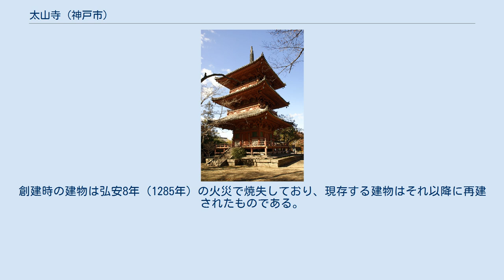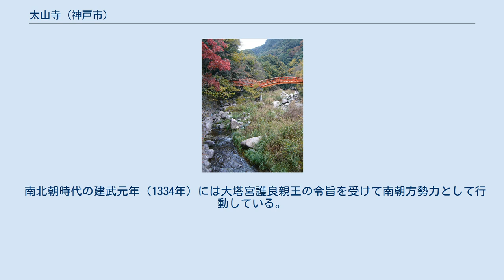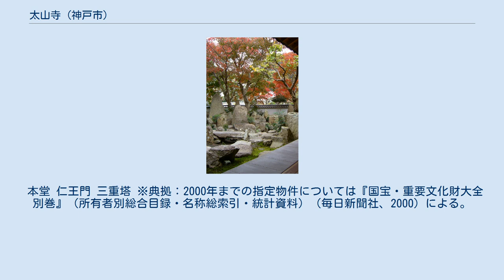太山寺 (神戸市)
境内風景、手水舎、阿弥陀堂（奥） 本堂（側面） 本堂平面図 太山寺（たいさんじ）は、兵庫県神戸市西区にある天台宗の寺院。
山号は三身山（さんしんざん）。
本尊は薬師如来と十一面観音、開基（創立者）は藤原宇合と伝える。
 「播州太山寺縁起」によれば、元正天皇の勅願寺として霊亀2年（716年）に発願者である藤原鎌足の孫の藤原宇合が堂塔伽藍を建立したとされる。
 開山（初代住職）は勧請開山として藤原鎌足の長男・定恵（「定慧」「貞恵」とも書く）としている。
創建時の建物は弘安8年（1285年）の火災で焼失しており、現存する建物はそれ以降に再建されたものである。
 開山とされる定恵は、藤原鎌足の長男で（次男は藤原不比等）、若くして出家し、遣唐使とともに唐に渡った。
生涯について謎の多い人物で、没年についても『日本書紀』『藤氏家伝』は天智天皇4年（665年）、『元亨釈書』は和銅7年（714年）とするなど定かでない。
太山寺の境内および周辺からは定恵の時代までさかのぼる遺跡、出土品等は確認されておらず、実際の創建は平安時代に降るとみられている。
 南北朝時代の建武元年（1334年）には大塔宮護良親王の令旨を受けて南朝方勢力として行動している。
支院41ヶ坊、末寺8ヶ寺・末社6ヶ社に僧兵を有していた往時の繁栄をしのばせる大規模な本堂は国宝で、重要文化財は仁王門、阿弥陀如来坐像をはじめ19件を数える。
また安土桃山時代の枯山水名園、安養院庭園は国の名勝に指定されている。
なお現在塔頭は龍象院・成就院・遍照院・安養院・歓喜院の5ヶ坊のみとなっている。
 太山寺境内の内外は原生林が残る深森になっている。
周辺の55.9haは「太山寺風致地区」として保護され、ひょうごの森百選にも選ばれており、春は桜、秋は紅葉の名所として知られている。
 本堂 仁王門 三重塔 ※典拠：2000年までの指定物件については『国宝・重要文化財大全 別巻』（所有者別総合目録・名称総索引・統計資料）（毎日新聞社、2000）による。
 太山寺川に架かる閼伽井橋の向こうが奥の院 神戸市営地下鉄西神・山手線 学園都市駅 徒歩25分 神姫バス14系統　（明石駅-伊川谷駅-太山寺-名谷駅）　下車すぐ